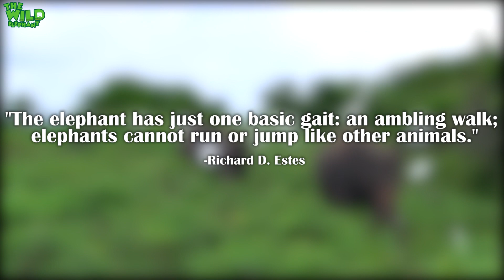Wild elephant GPS tracker-placement mission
Video- Wild elephant GPS tracker-placement mission.

This video footage is a dramatic encounter with a herd of elephants that are monitored well within the region conserved for these humble giants. Our wildlife officers moved into the jungle in search for sick elephants that need help. Watch what happens afterward.